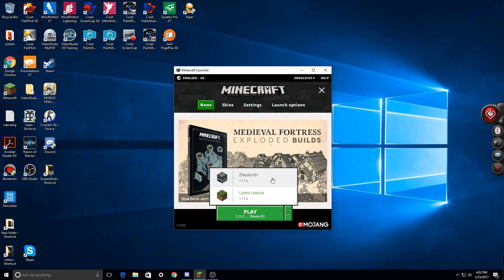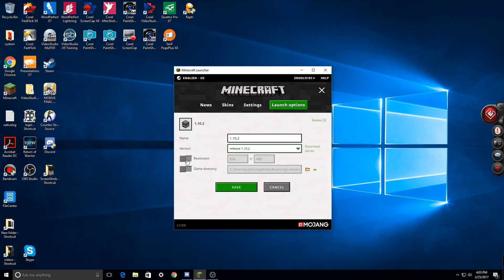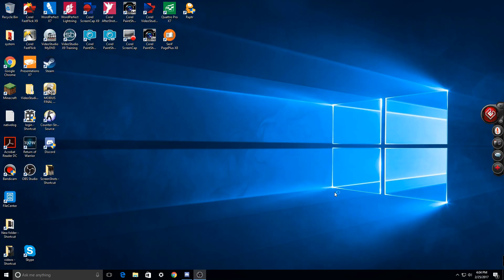Minecraft server fix (can not connect server out of date) 1.11.2 new launcher help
Minecraft Server Fix Can't Connect this well bring you thought a few settings to help you on your way with the new updates.

Connect server error

Minecraft server can not connect server out of date 1.11.2 help

Changing profile settings +++

enjoy the game hope this helps

The server I run my YouTube videos on

skylandz.net